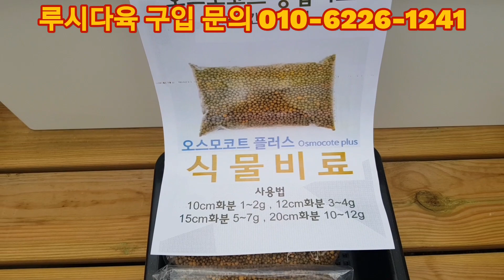루시지기가 추천드리는 최고의 상품! 루시다육 키핑 포천 다육이 깊이울 판매루시다육 @YouTube たにくしょくぶつ succulent 多肉植物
たにくしょくぶつ succulent 多肉植物

튼튼하고 이쁜 다육이 구경하시고 즐거운하루 되세요

경기도 포천시 신북면 깊이울로 9 루시다육

매주 월요일은 휴무일 입니다.
운영시간 하계(4월~11월) 10시~19시 , 동계(12월~3월) 10시~17시

'루시다육' 밴드로 초대합니다.